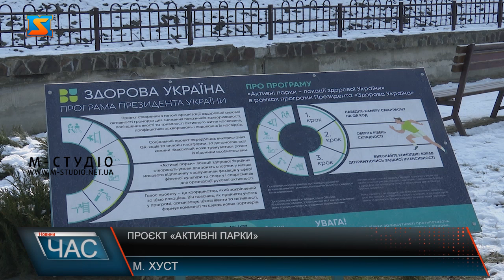Проєкт «Активні парки»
У рамках реалізації загальнодержавної соціальної програми Президента України “Активні парки – локації здорової України”, а також з метою популяризації здорового способу життя у місцях масового відпочинку у Хусті стартує проєкт. Особливість таких парків полягає в тому, що біля тренажерів знаходяться дощечки з кюар-кодом, де після сканування у вашому телефоні з’явиться тренер та пропонує вправи на обраному трекері.  Долучилися до реалізації президентської програми на теренах Хустської громади і волонтери, що за сумісництвом є тренерами. Вони допомагатимуть хустянам та цих локаціях правильно, а головне результативно займатися.  Едіта та Сергій одними з перших долучилися до ініціативи. Кажуть, що популяризуватимуть здоровий спосіб життя та допомагатимуть людям працювати над власним тілом. З покращенням погодніх умов, у місті  проводитимуть ранкові руханки та масові заняття спортом на відкритому повітрі.